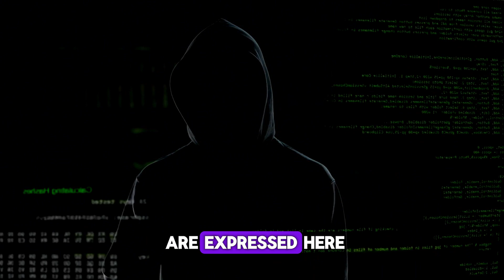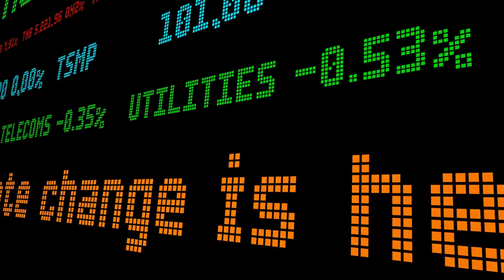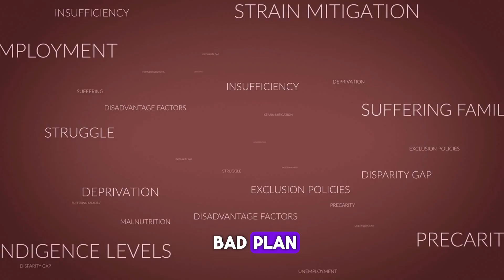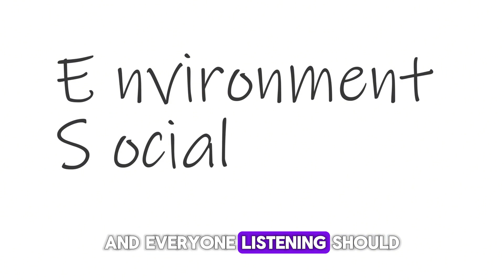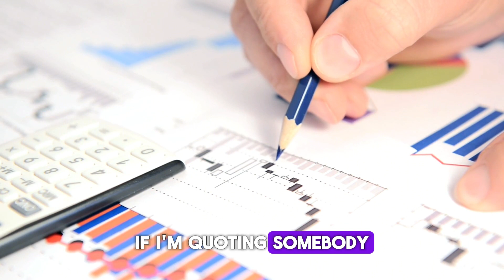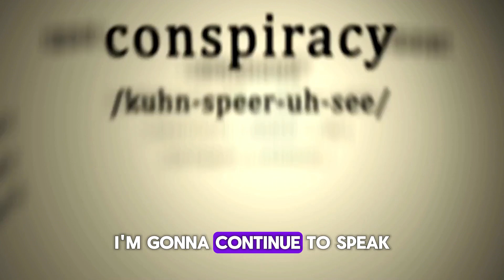A Warning for America | It’s Actually Happening (this is getting too real) | Jordan Peterson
1)This video has no negative impact on the original works (It would actually be positive for them)
2)This video is also used for teaching purposes.
3)It is transformative in nature.
4)I ONLY used bits and pieces of videos to get the point across where necessary.